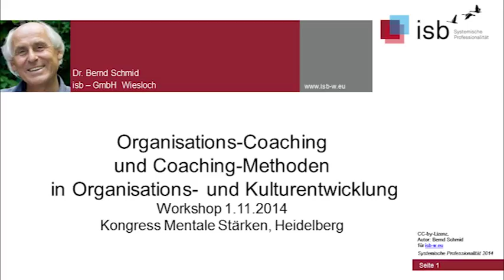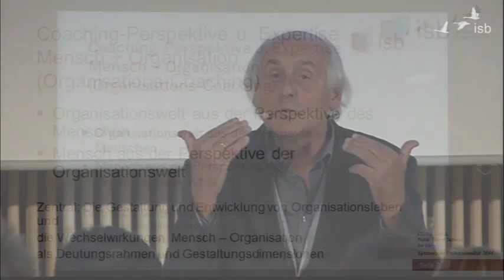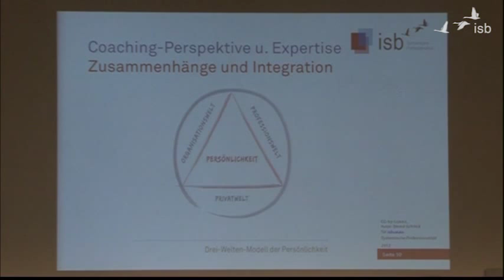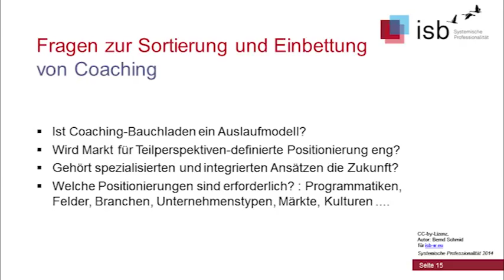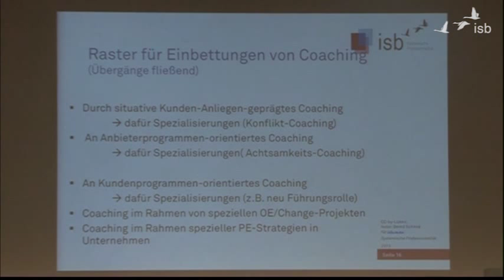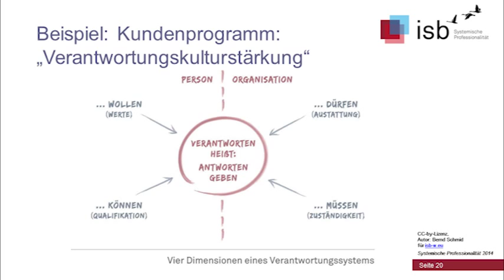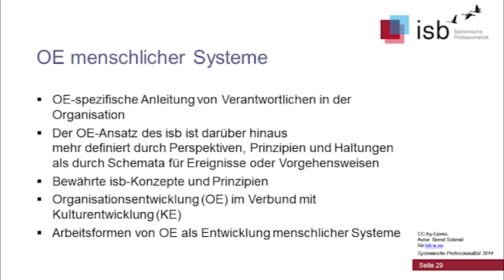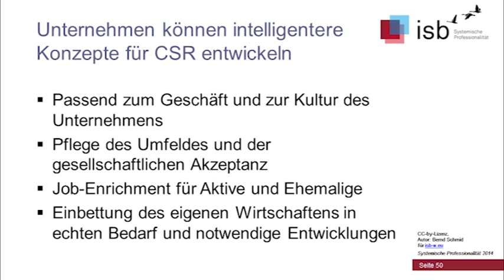Metaperspektiven zu Organisations-Coaching und Coaching-Methoden; Bernd Schmid, 2014; Heidelberg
Vortrag von Bernd Schmid beim Kongress "Mentale Stärken" am 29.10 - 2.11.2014 in Heidelberg

0:00:44 Kritische Einführung

COACHING ALS PERSPEKTIVE
0:18:32 Coaching als Perspektive
0:19:12 Coaching = Vier-Augen-Gespräch?
0:20:06 Wofür steht Coaching?
0:25:11 Durch was lässt sich Coaching definieren? - Zwei Perspektiven auf Coaching
0:39:26 Was ist Organisations-Coaching?
0:41:56  Lernen von Individuen und Gemeinschaften
0:48:27 Coaching ist interdisziplinär - Coaches sind Zehnkämpfer
0:53:19 Zusammenhänge und Integration - Drei-Welten-Modell
1:02:22 Wo bleibt die Identität des Coaches?
1:06:55 Schwerpunktbildungen ohne Abgrenzung
1:10:44 Fokus- und Feldspezifische Kompetenzen

EINBETTUNG VON COACHING IN OE/PE/KE
1:13:54 Zwei kleine Zen-Stories
1:16:59 Entwicklungen am Coaching-Markt
1:18:26 Fragen zu Sortierung und Einbettung von Coaching
1:31:52 Raster für Einbettung von Coaching
1:50:45 Fragen, Beispiele, internationale Initiative INOC
2:03:14 Qualität von Coaching durch Passung

ANSCHLUSS AN OE UND FÜHRUNG
2:08:34 Coaching im Unternehmen, Profit und Non-Profit
2:10:38 isb-Ansatz für OE
2:16:27 OE menschlicher Systeme
2:22:48 Reifegrade (Pferd-und-Reiter Metapher)
2:37:37 Arbeitsformen von OE
2:41:03 Wer schnell zur Sache will sollte mit Kultur anfangen
2:42:00 Führung, Führungssystem
2:43:26 Abschluss